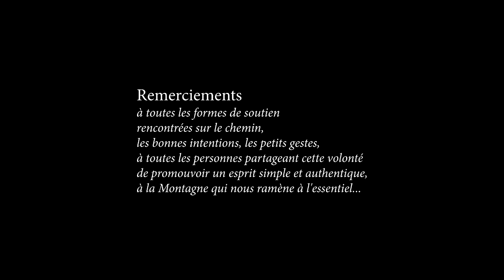TV IZARD Esprit des Pyrénées - BANDE ANNONCE Traversée 2012 - Pyrenees Spirit Trailer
Bande Annonce de la Traversée 2012
Tv Izard Esprit des Pyrénées - Réalisateur itinérant
Trailer Pyrenees walks - Pyrenees' Spirit - Pasos Pirineos
Images et Musique originale d'Hergès Production
Clip Musical Tv Izard

Avec le soutien de la DATAR Pyrénées
et du Carré Fermier, Radio Val Pireneos, H1000, Caminaspe, Pyrandonnées

TV IZARD
Une chaîne vidéo d'altitude et de proximité
Un randonneur vidéaste traversant les Pyrénées
Rencontres spontanées sur le chemin
Des marches pyrénéennes
La grande traversée